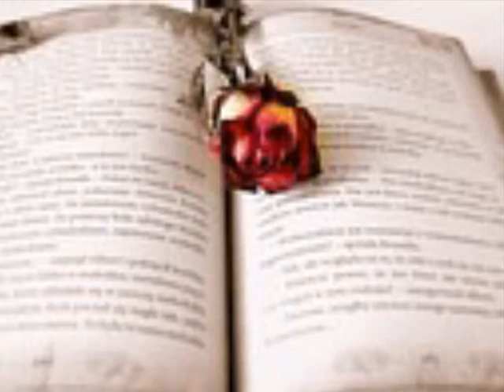조영래 장미20